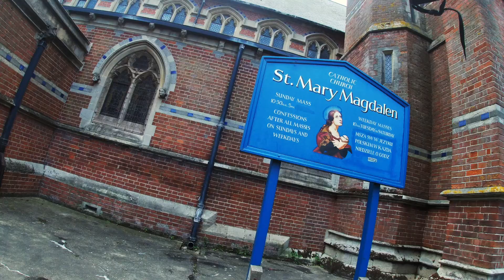POV STREET PHOTOGRAPHY BRIGHTON CANON M50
I went out into Brighton to go to a couple of shops took my Canon M50 with 15-45mm lens and decided to do some street photography while i was there
i hope you enjoy the video and images
the ones i like most will be on my Instagram @dnnphotography23

AFILIATES
Canon 2680C999 EOS M50 CSC Camera Vlogger Kit
Mastering Street Photography